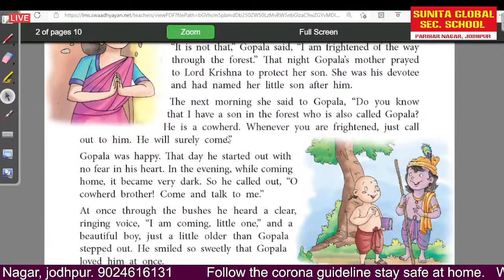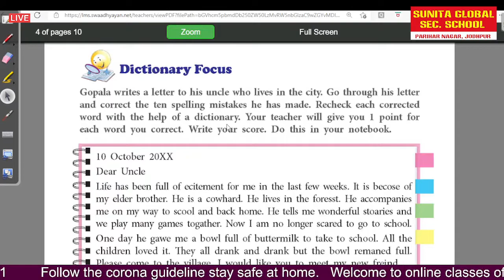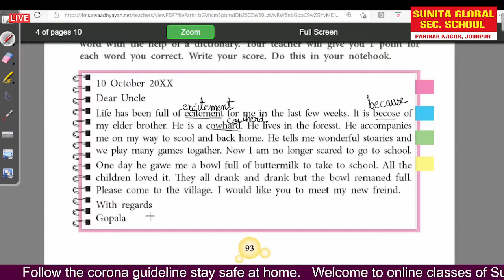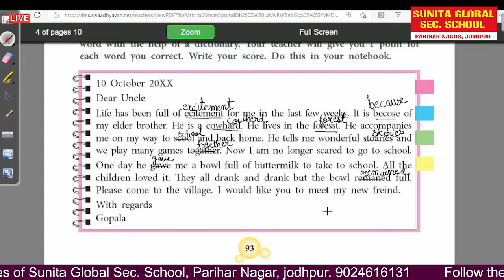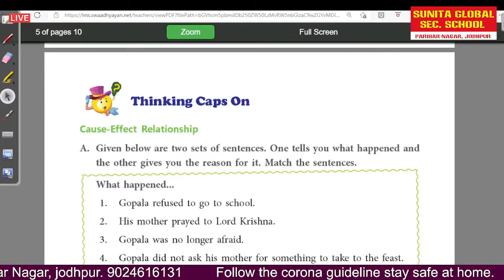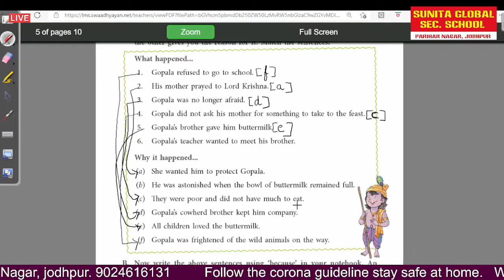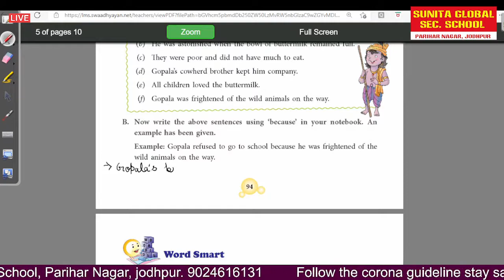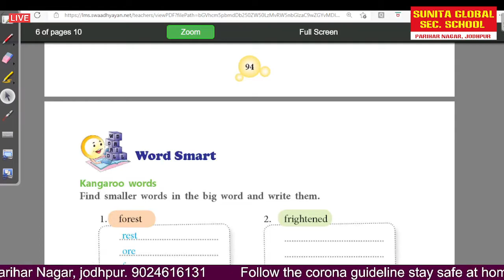Class 3rd English Chapter 12 Gopala Part 3 (Book activity) By Ritika Rathore